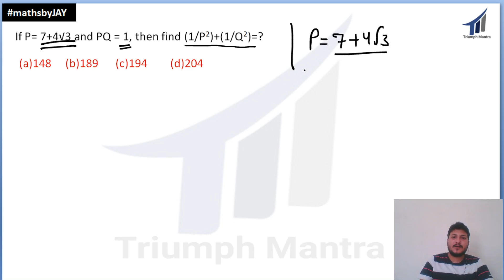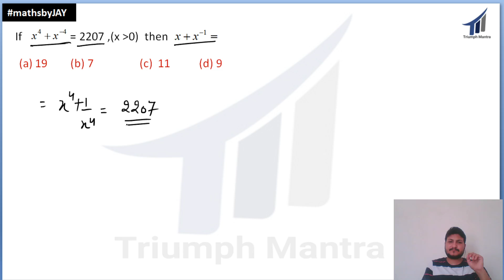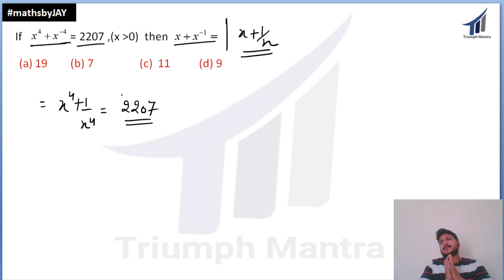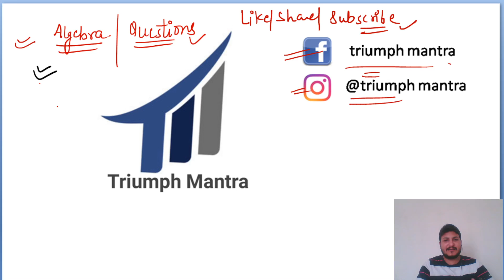ALGEBRA-CONCEPTUAL CLASS -3(FREQUENTLY ASKED QUESTIONS)||SHORTCUTS AND TRICKS |SSC CGL/CHSL/RRB NTPC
In this videos i have discussed about basics algebra , in every one day exam you see questions of this topic so it is very relevant and i have tried to make it simpler than what we think of it , i have explained each and every basic with shortcuts ..you will definitely learn something form this lecture .